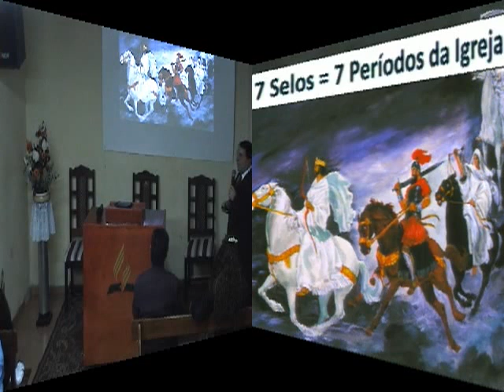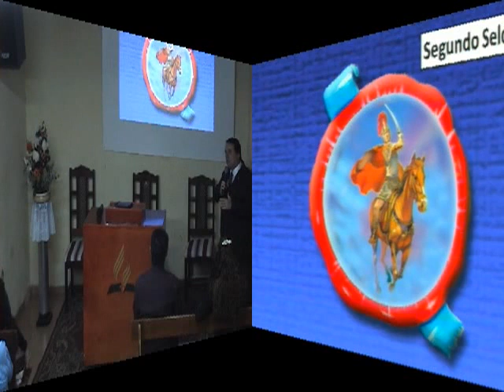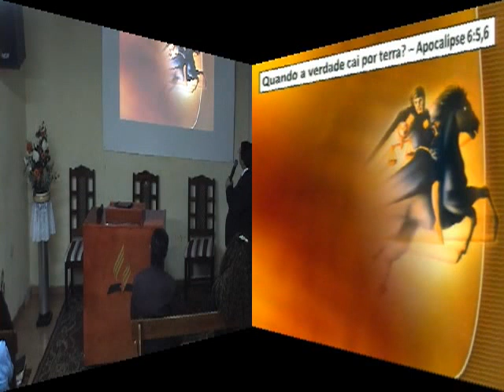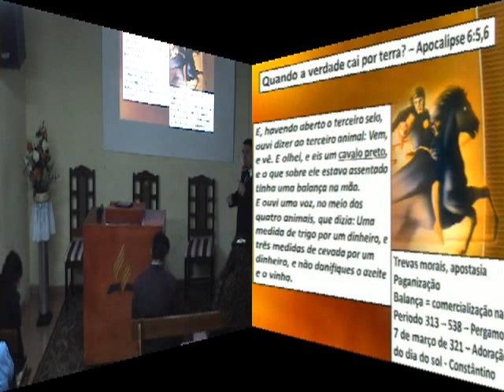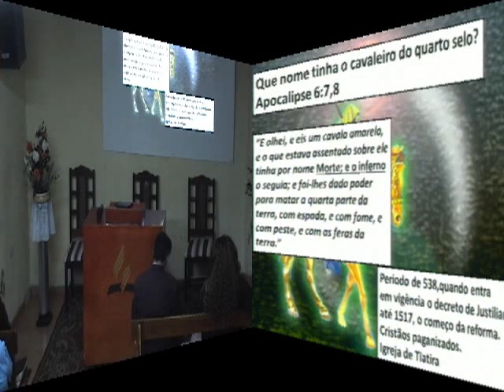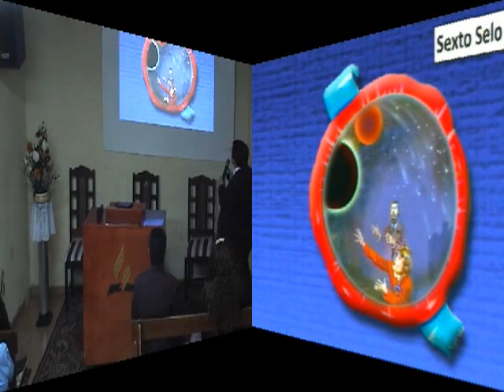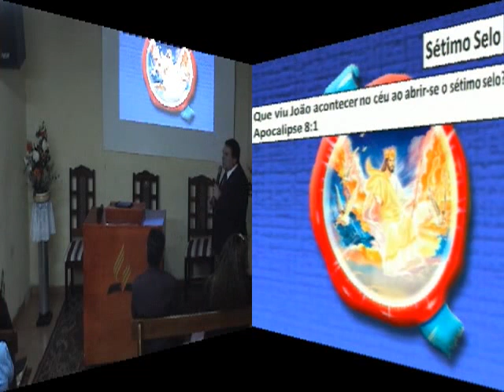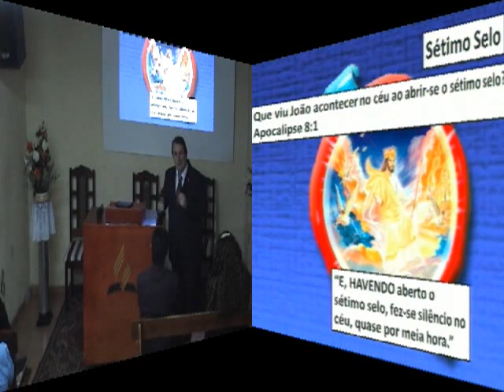Culto Exibido dia 14 de Julho de 2013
Pregação Pastor Ladeira